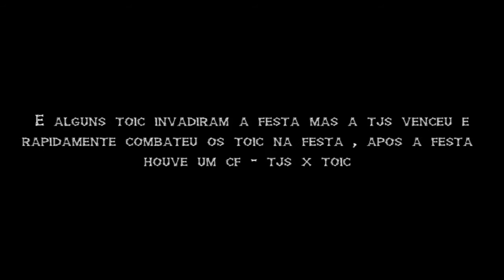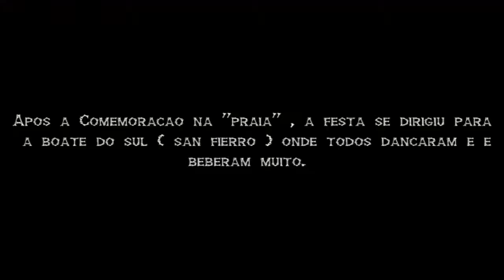GTA Torcidas Video #7 - Festa da Jovem do Sport [ Ler Descricao ]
GTA Torcidas - 2 Anos ! FICANDO CLARO QUE EU NAO SOU TJS NO SERVER APENAS ESTAVA CM AQUELA SKIN A PEDIDOS !